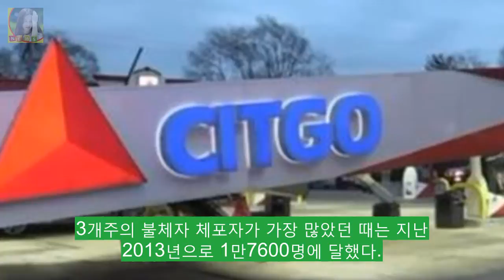트럼프 취임 후 이민자 추방 급증 도널드 트럼프 대통 DKO 뉴스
도널드 트럼프 대통령 취임 이후 이민자 추방과 체포가 급증했다. 5일 국토안보부가 발표한 2017회계연도(2016년 10월 1일~2017년 9월 30일) 이민 단속 현황 통계에 따르면 트럼프 대통령 취임 이후 이민자 체포와 추방 건수가 전년 회계연도보다 크게 증가하며 확연한 차이를 보였다. 트럼프 대통령 취임 이후 몰아쳤던 이민 단속의 강풍이 실제 추방과 체포로 이어진 것이 입증된 것이다.

NCS Music is free to use for independent Creators and their UGC (User Generated Content) on YouTube & Twitch - if y